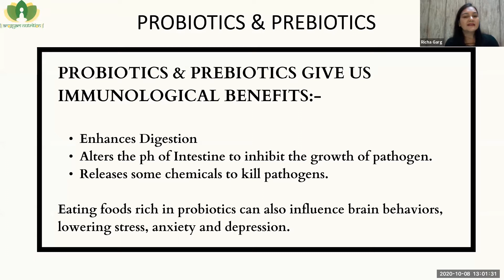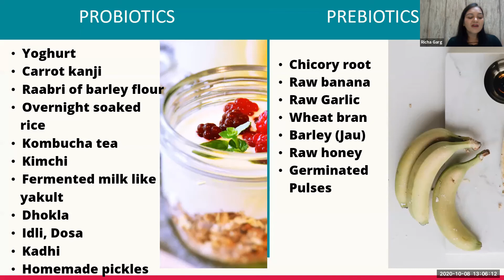Probiotic & Prebiotic || Dr. Richa Garg || Arogyam Nutrition || webinar part 3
The Wellness Programs conducted by us are holistic in nature. Provided by trained professionals under the guidance of experts.
Arogyam Nutrition Team provides a comprehensive program that emphasizes healthful food, kitchen herbs, super foods, modified lifestyle, inclusion of physical activities, psychological support to promote long-term health management.

OUR MISSION : TO SERVE HUMANITY BY OFFERING LIFESTYLE ALTERATION SUPPORT FOR HEALTHY LIVING.

OUR VISION: EVERY INDIVIDUAL CAN REACH REMARKABLE MILESTONES IN LIFE WITH HEALTHY MIND AND BODY. OUR VISION IS TO SEE EACH ONE OF YOU LIVING THE BEST VERSION OF ONE LIFE YOU HAVE.

Stay Healthy!! Stay well!!